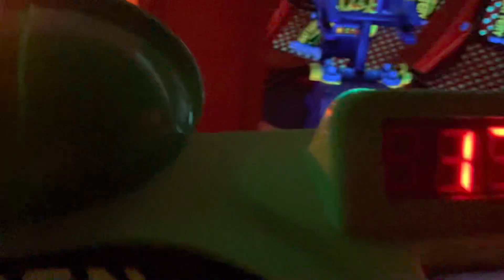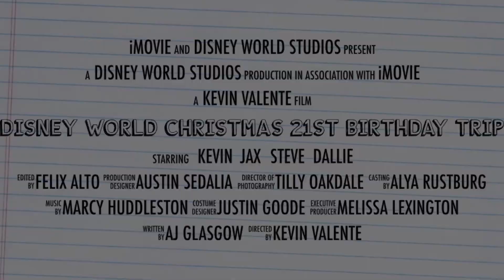Disney World Christmas 21st Birthday Trip (2023) Trailer 3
This is the 3rd trailer for Disney World Christmas 21st Birthday Trip (2022). In this episode, Kevin goes to Disney World for his 21st birthday celebration. Also, it’s the Christmas season at Disney World. I really hope you guys enjoy this video.